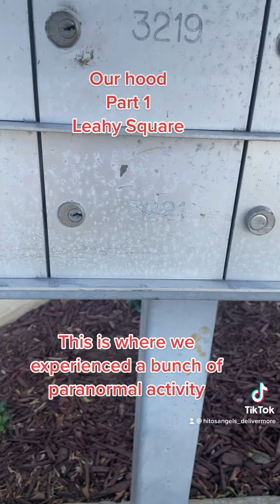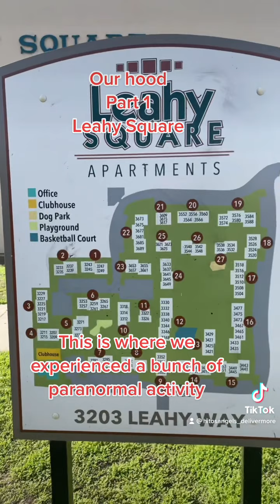Creepy True Story Part1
True stories we have experienced while living at this place. For years it has been known as a housing that was built over an Indian cemetery